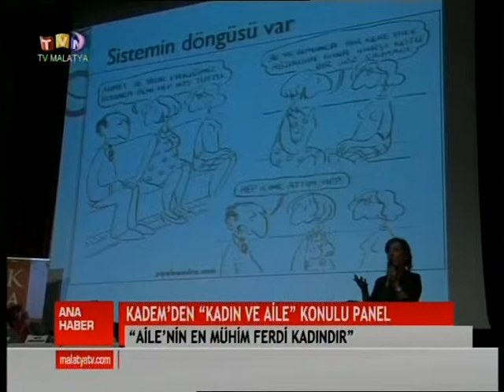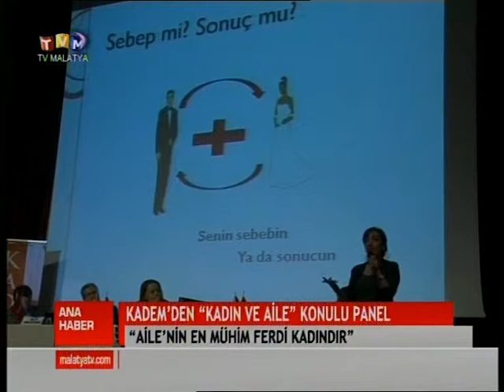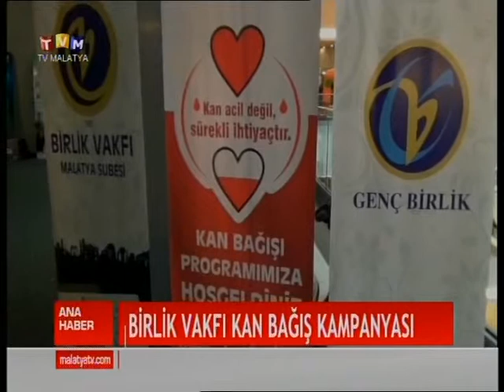TV MALATYA ANA HABER BÜLTENİ 5 ARALIK 2015 CUMARTESİ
TVMALATYA ANA HABER BÜLTENİ 5 ARALIK 2015 CUMARTESİ